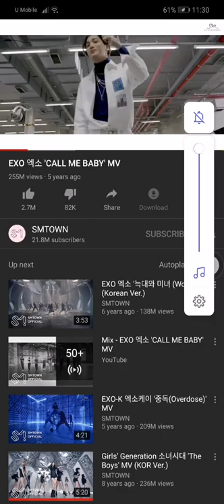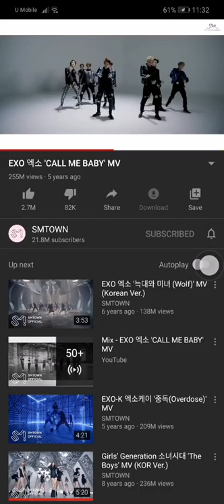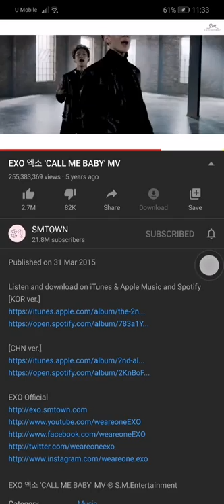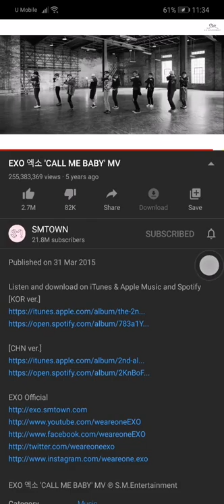SN5 'CALL ME BABY' MV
The world of new boy band SN5 presented by G.C.Entertainment is opened!The first mini album tittle song ‘CALL ME BABY’ of SN5 has been released.

SN5 FIRST  MINI ALBUM : UNINETED
TITTLE : 'CALL ME BABY'
Lyricist by WSHUSEN
Composer by WSHUSEN
Arranger by TONY